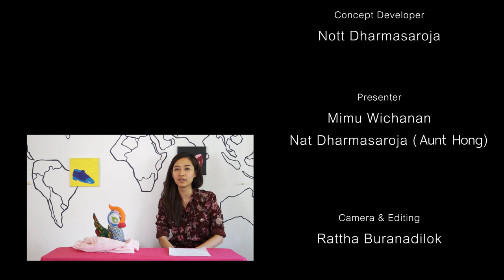Get Nihongo : อยากเรียกพ่อ แม่ พี่ น้องเป็นแบบญี่ปุ่นกันไหม มาหัดพูดได้เลย